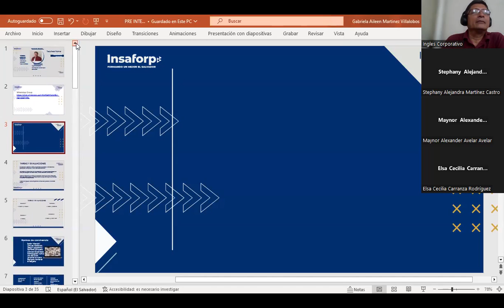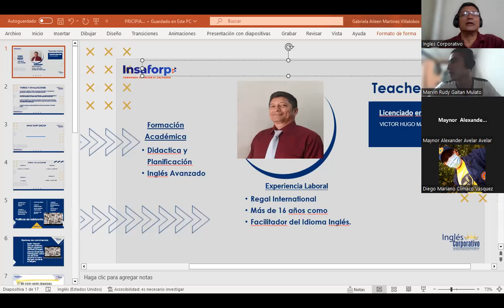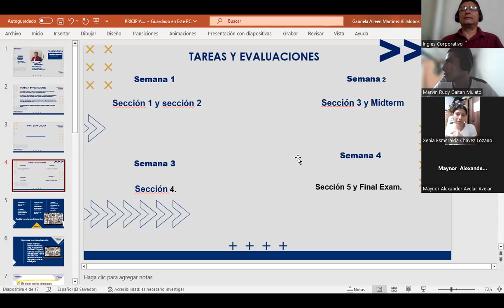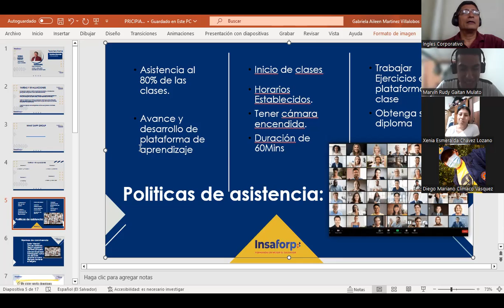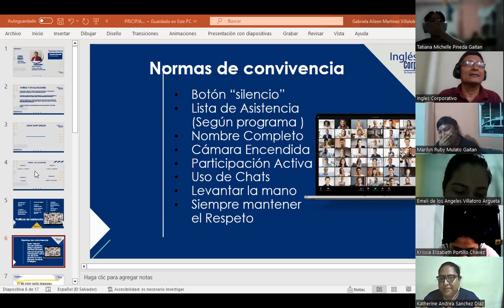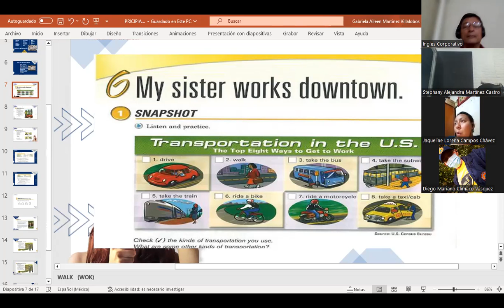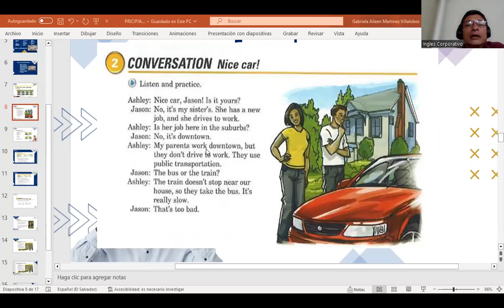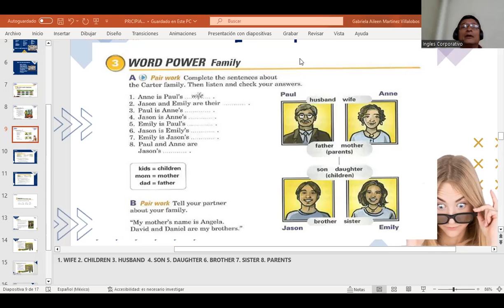CLASS 1-25-09/2023-FI-REGAL-91-MARTINEZ DE LEON-MY SISTER WORKS DOWNTOWN